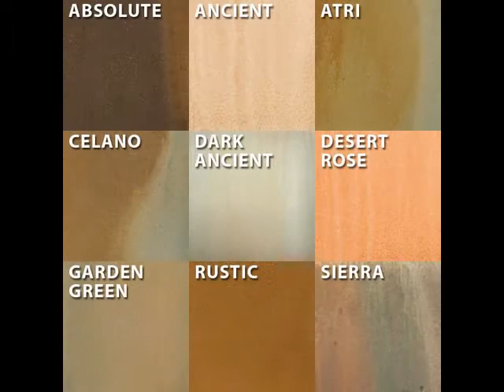Outdoor Fountains at TheWaterFountainStore.com - Gist Products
Outdoor Fountains by Gist Products.  These outdoor fountains are created with a brilliant material known as glass fiber reinforced concrete.  Gist Products fountains are much lighter than comparably sized concrete fountains, and unlike many other construction materials they do not need to be winterized. These lightweight concrete outdoor fountains can withstand freeze-thaw conditions.
We are a family owned business and work closely with each customer to help them decide on the best choice.  Please comment on your favorite fountain!